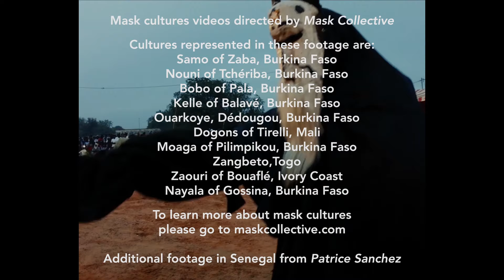Léonie Pernet - Hard Billy (Official Music Video)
"Hard Billy" is the first single from Leonie Pernet’s new album 'Le Cirque de Consolation', to be released November 19th, 2021 on CryBaby & InFiné. Stream

Hard Billy is a hymn to life and to our struggles
Hard Billy is a hymn to "diversality"
Hard Billy, the fragile heart of a beating world.

Directed by Jean-Gabriel Périot
Researcher - Emmanuelle Koenig

Mask cultures videos directed by Mask Collective. Cultures represented in these footage by Samo of Zaba (Burkina Faso), Noumi of Tchériba (Burkina Faso), Bobo of Pala (Burkina Faso), Kelle of Balavé (Burkina Faso), Ouarkoye & Dédougou (Burkina Faso), Dogons of Terelli (Mali), Moaga of Pilimpikou (Burkina Faso), Zangbeto (Togo), Zaouri of Bouaflé (Ivory Coast) & Nayala of Gossima (Burkina Faso).

About the Director - Born in France in 1974, Jean-Gabriel Périot has directed several short films on the border between documentary, experimental and fiction. He develops his own style of editing which questions violence and history from film and photographic archives. His films have won awards in numerous festivals around the world. A German Youth opened at the 2015 Berlinale (Panorama) and was awarded many times. Summer Lights premiered at the San Sebastian film festival. Our Defeats, his last feature documentary, was presented at the Forum during the 2019 edition of the Berlinale.